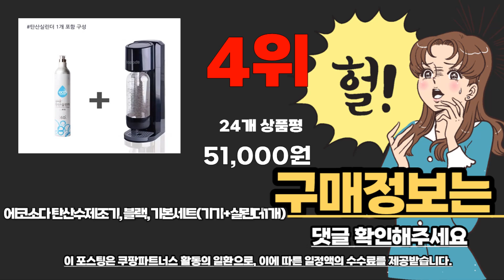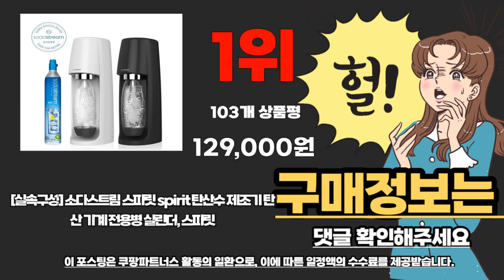탄산수제조기 추천 베스트 2024 최신버전 BEST10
❤️❤️❤️ 탄산수제조기 구매 가격 평점 리뷰 정리해 봤어요! ❤️❤️❤️

[00:06]
10위. #[실속구성] 소다스트림 스피릿 spirit 탄산수 제조기 탄산  [134,000원]

[00:11]
9위. #[탄산수제조기 소다스트림] 리소스 베이직 패키지 화이트 [160,000원]

[00:17]
8위. #[실속구성] 소다스트림 스피릿 spirit 탄산수 제조기 탄산  [53,800원]

[00:22]
7위. 필립스 탄산수 제조기 소다메이커 블랙 + 실린더 [812,800원]

[00:28]
6위. 딜라이트소다 셰프 탄산수제조기 블랙 [117,000원]

[00:33]
5위. #[탄산수제조기 소다스트림] 스피릿 베이직 패키지 화이트 [159,000원]

[00:39]
4위. 에코소다 탄산수제조기 블랙 기본세트(기기+실린더1개) [51,000원]

[00:44]
3위. 딜라이트소다 폴 바셋 자동 탄산수제조기 화이트 [159,000원]

[00:50]
2위. #[실속구성] 소다스트림 스피릿 spirit 탄산수 제조기 탄산  [129,000원]

1위. #[실속구성] 소다스트림 스피릿 spirit 탄산수 제조기 탄산  [129,000원]